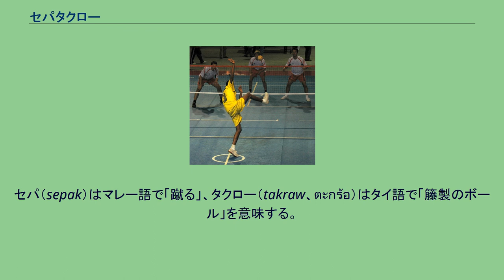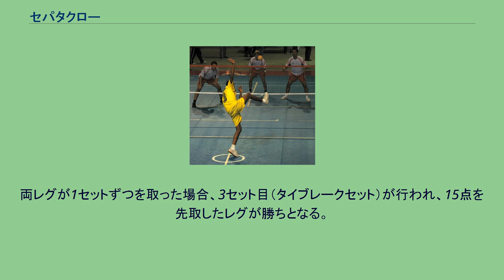セパタクロー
セパタクロー（sepak takraw）は、東南アジア各地で9世紀ごろから行われている球技を元にした近代スポーツ。
セパ（sepak）はマレー語で「蹴る」、タクロー（takraw、ตะกร้อ）はタイ語で「籐製のボール」を意味する。
籐球（とうきゅう）ともいう。
1965年にアジアセパタクロー連盟が設立されて統一ルールを制定。
ボールを手ではなく足（キック）や頭（ヘディング）で扱う点ではサッカーや蹴鞠を連想させるが、テニスやバレーボールなどと同様、境界にネットを置いたコートを使用することから「足のバレーボール」とも呼ばれる。
メディアを再生する セパタクローの様子 籐製のボール ボールは､プラスティック製（以前は籐製、そのため「籐球」の名で呼ばれている）の籠状。
サイズは、男子用は重さ170-180g、直径13.5cm。
女子用は重さ150-160g､直径14.0cm。
以下にもっとも一般的なレグイベントのルールを記す。
基本的にプレーヤーはネットに向かって逆三角形に位置する。
右側がアタッカー、左側がトサー、中央がサーバーと呼ばれ、この3人1組を「レグ」と総称する。
コート コートは縦13.4m、横6.1m。
中央両側に高さ155cmのポストを立て、丈76cmのネットを張る。
ネット中央の高さは152.4cm。
女子の場合は10cm低い（バドミントンと同じ広さ、高さである）。
コートには、センターサークル、サーバーが軸足を入れるサービスサークル、アタッカーとトサーがサーブ時に入るクウォーターサークルが描かれる。
ルールは､バレーボールに似ているが、大きく異なるのは次の3点。
腕、手を使ってはいけない。
1人で続けて3回までボールにタッチしてよい。
守備位置のローテーションはない。
ゲームは、クオーターサークルにいる選手がセンターサークルにいる選手にボールをトスし､その球を蹴って相手のコートに入れることから始まる。
ボールが自分のコートにきたら3回以内のリフトでボールを相手コートに返す。
攻撃側がフォルトした時はサーブ権が相手に移り､防御側がフォルトした時は相手の得点となる。
主なフォルトは､次のとおり。
　　 ラインクロスした時。
オーバーネットしてボールをタッチした時。
連続して4回以上ボールにタッチした時。
ボールが手や腕に触れた時。
体やユニフォームがネットに触れた時。
次のときに得点1点が与えられる。
サーブしたボールを相手レグが取れなかったとき アタックしたボールを相手レグが取れなかったとき 相手レグがフォルトしたとき 1セット21点のラリーポイント制で、2セット先取したレグが勝ちとなる。
両レグが1セットずつを取った場合、3セット目（タイブレークセット）が行われ、15点を先取したレグが勝ちとなる。